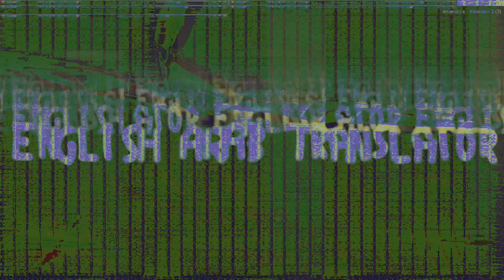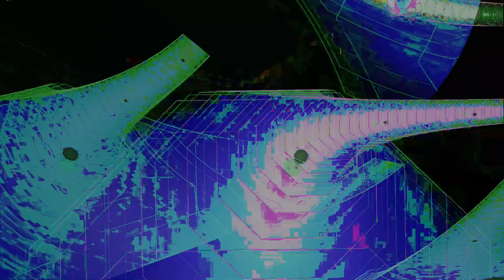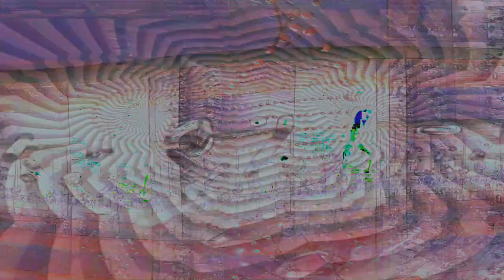Movie 24 09 27 23h46m46s series H time puppets part one